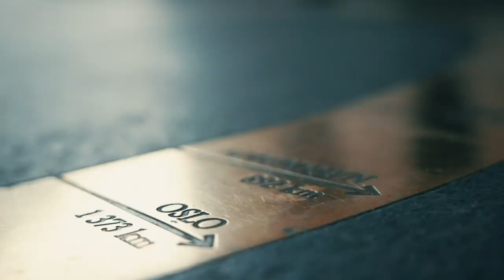POKERPRAT: Poker NM 2023 - DAG #6, Main Event Dag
POKERPRAT: Dag #6 av Poker NM i Bratislava 2023

Stig Moen og Sverre Krogh Sundbø gleder seg veldig til den første fulle dagen med Main Event på TV-bordet: nå starter poker-folke-festen!

Og det sees frem mot kveldens store finale i Heads up mellom Øvvind Larsen som kan bli den første med 3 titler i én og samme øvelse, og Simen Kind Gulbrandsen som slo ut verdensmester Espen Uhlen Jørstad i semifinalen.